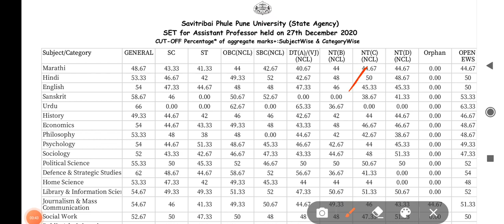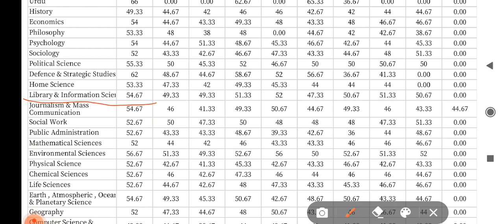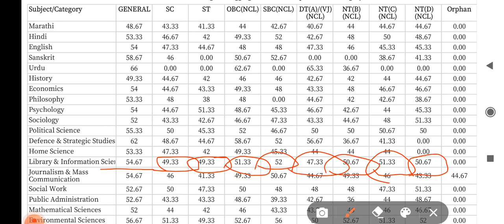ग्रंथालय आणि महितीशास्त्र विषयाचा कट ऑफ असा आहे आणि उत्तीर्ण विद्यार्थ्यांचे अभिनंदन.